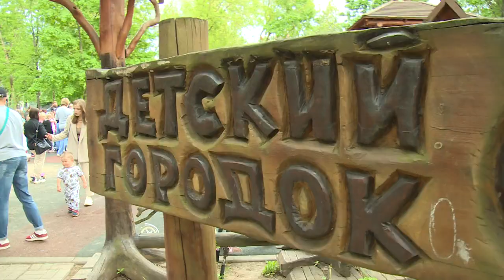В Щёлкове отметили День защиты детей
В Щёлкове отметили День защиты детей. В парке культуры и отдыха для маленьких жителей устроили увлекательный квест под названием «Заповедник сказок».